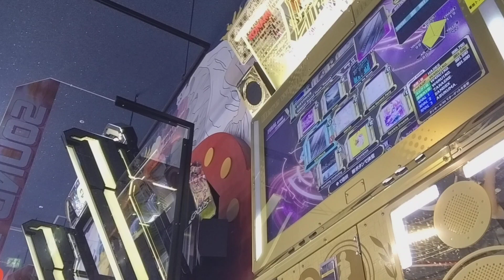【DDR A3】 Sisypnus EDP17 996,270 GreatFC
他の16に比べたら良心的（ ' ' )